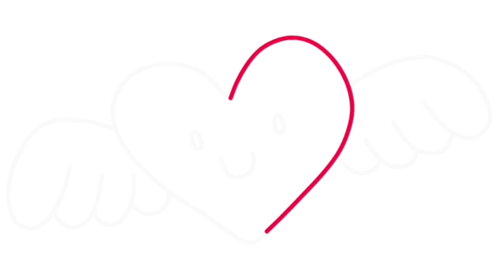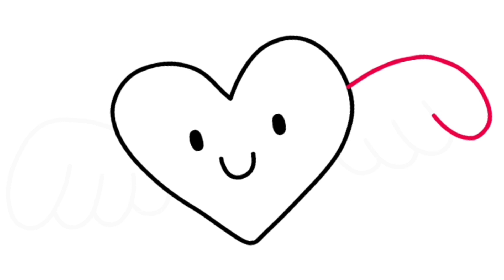كيف ترسم قلب كيوت وسهل خطوة بخطوة / رسم سهل / تعليم الرسم للمبتدئين || Cute Heart Drawing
سوف نتناول في هذا الفيديو طريقة رسم قلب كيوت بطريقة بسيطة وسهلة مع التلوين في فيديو تعليمي لتعلم الرسم خطوة بخطوة للمبتدئين . رسم رسم_قلب_كيوت رسومات_ارسم_والعب قناة_ارسم_والعب draw_and_play مهامك

ارسم والعب

النسبة غير متاحة.

عدد المعجبين

69,713

عدد المشاهدات

29 يناير

2023

كيف ترسم قلب كيوت وسهل خطوة بخطوة / رسم سهل / تعليم الرسم للمبتدئين || Cute Heart Drawing .. لتنزيل فيديو الرسم عالي الدقة HD .. بواسطة قناة ارسم والعب . مرحباً أصدقائي، مرحباً بكم في قناة ارسم والعب الخاصة بنا. حول هذا الفيديو : - سوف نتناول في هذا الفيديو طريقة رسم قلب كيوت بطريقة بسيطة وسهلة مع التلوين في فيديو تعليمي لتعلم الرسم خطوة بخطوة للمبتدئين .
الوصف

ارسم والعب

النسبة غير متاحة.

عدد المعجبين

69,713

عدد المشاهدات

29 يناير

2023

كيف ترسم قلب كيوت وسهل خطوة بخطوة / رسم سهل / تعليم الرسم للمبتدئين || Cute Heart Drawing .. لتنزيل فيديو الرسم عالي الدقة HD .. بواسطة قناة ارسم والعب . مرحباً أصدقائي، مرحباً بكم في قناة ارسم والعب الخاصة بنا. حول هذا الفيديو : - سوف نتناول في هذا الفيديو طريقة رسم قلب كيوت بطريقة بسيطة وسهلة مع التلوين في فيديو تعليمي لتعلم الرسم خطوة بخطوة للمبتدئين . رسم رسم_قلب_كيوت رسومات_ارسم_والعب قناة_ارسم_والعب draw_and_play مهامك : - (1) رسم قلب (2) رسم قلب كيوثت (3) رسم قلب سهل (4) رسمات قلب كيوت (5) رسم وتلوين قلب كيوت (6) رسم وتلوين قلب (7) رسم رسم قلب (8) رسم قلب لطيف (9) رسومات ارسم والعب (10) رسم قلب بطريقة سهلة (11) رسم ارسم والعب (12) ارسم والعب رسم (13) قناة ارسم والعب (14) كيف ترسم قلب كيوت (15) كيفية رسم قلب كيوت (16) رسم قلب للمبتدئين (17) طريقة رسم قلب (18) تعلم رسم قلب (19) تعليم الرسم للمبتدئين خطوة بخطوة (20) رسم قلب بسيط

) قناة ارسم والعب (14) كيف ترسم قلب كيوت (15) كيفية رسم قلب كيوت (16) رسم قلب للمبتدئين (17) طريقة رسم قلب (18) تعلم رسم قلب (19) تعليم الرسم للمبتدئين خطوة بخطوة (20) رسم قلب بسيط (21) تعليم رسم قلب (22) رسومات سهله جدا (23) رسمة قلب (24) طريقه رسم قلب كيوت (25) تعليم رسم قلب كيوت الأدوات المستخدمة للمبتدئين في تعلم الرسم : 1- قلم رصاص 2- قلم ماركر اسود 3- ورق كانسون ابيض 4- استيكة